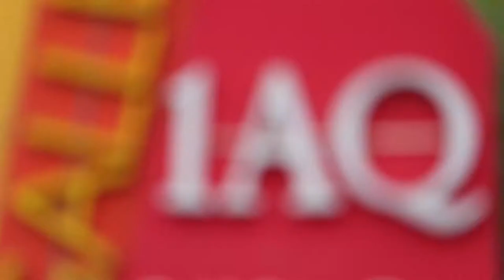Mooralala Marwada | Promo | Under the Banyan Tree on a Full Moon Night | April 2019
Mooralala Marwada
A Kaafi-style singer from the Kutch region of Gujarat who specialises in the poetry of Kabir, Mirabai, Ravidas and others, Mooralala's soulful baritone is perfectly accompanied by an ensemble of diverse folk musicians.